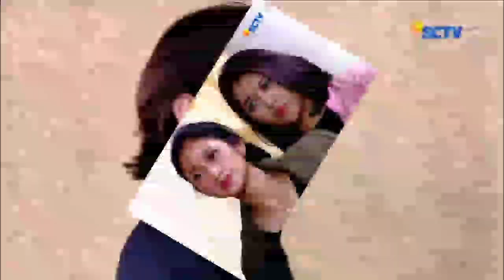penyamaran Roni terbongk4r- buku harian seorang istri hari ini-24 Pebruari 2022